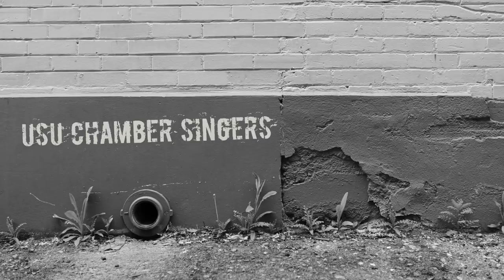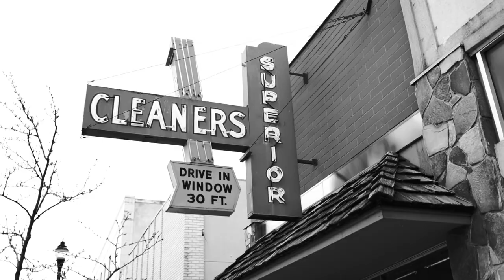USU Chamber Singers: O Antiqui Sancti (arr. Michael Engelhardt)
O ANTIQUI SANCTI (Hildegard von Bingen, arr. Michael Engelhardt)
Utah State University Chamber Singers
Vocal Soloist: Karin Burgoyne
Percussion: Cory Evans, John Carter
Music Director: Cory Evans
Audio Recording Engineer: John Carter - 13/8 Productions

Producer: Cory Evans
Videography & Production: Caden Cheney, Karin Burgoyne, Cory Evans
Filmed in Logan, Utah - April 20, 2022

TEXT
From "Ordo Virtutum"
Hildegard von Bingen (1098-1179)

Who are these, who seem like clouds?
O ancient holy ones, why do you marvel at us?
The Word of God gleams brightly within the human form,
and therefore we shine with him,
enhancing the parts of his beautiful body.

Sheet music for O ANTIQUI SANCTI published by Walton Music.